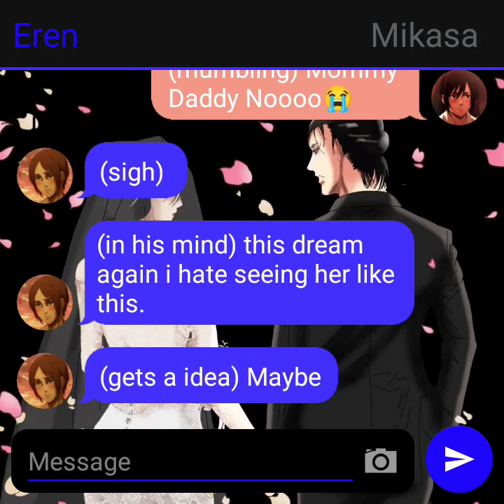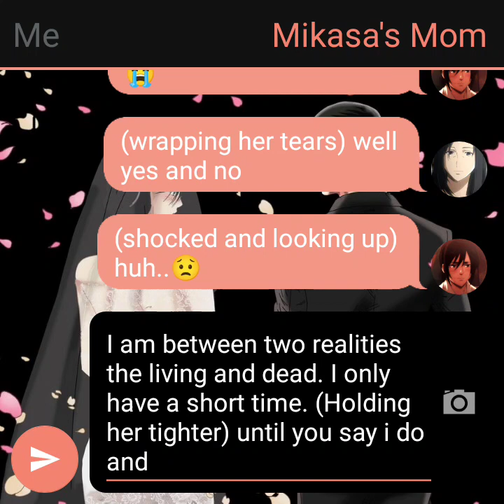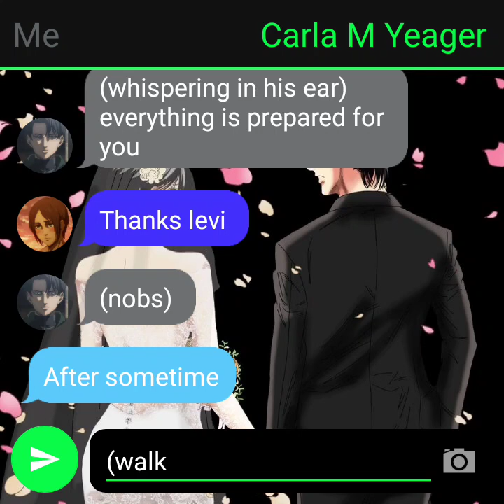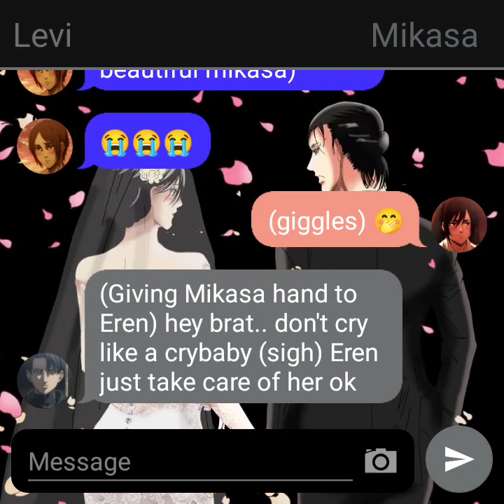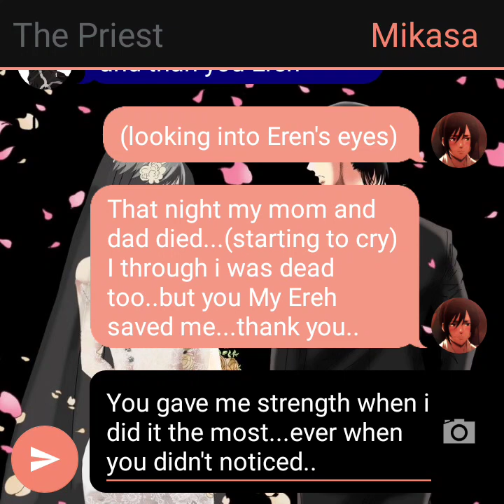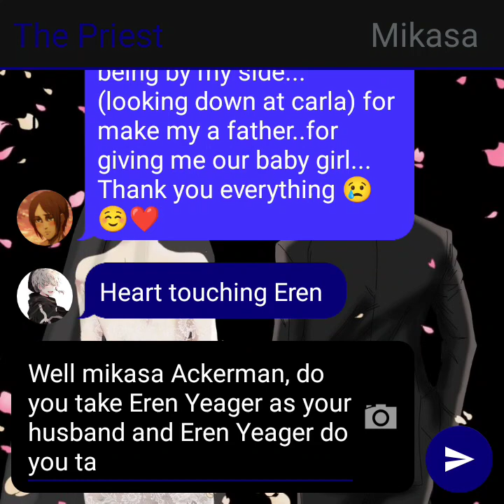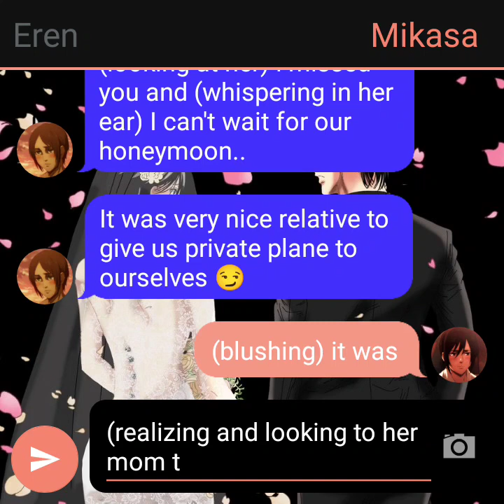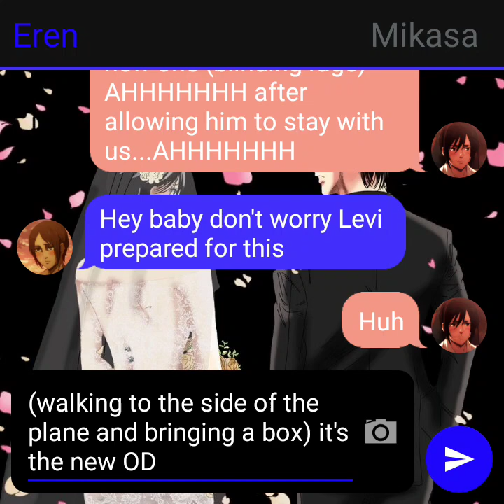Eremika chat story-The Wedding and unexpected 2/2 part 35 (The cabin story)